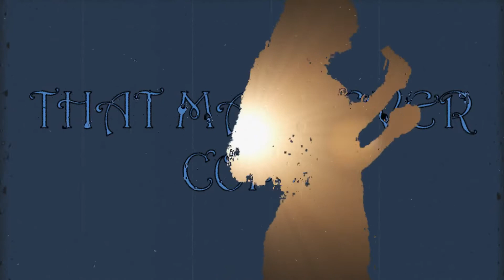Karaoke Fish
deep